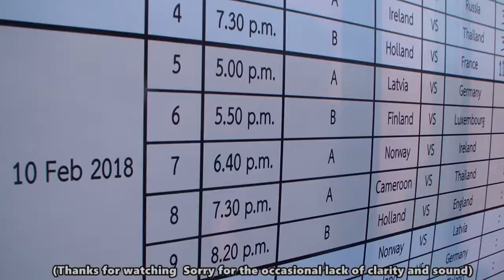13th Pattaya Beach Football Cup Thailand 4 - 4 Cameroon ep2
13th Pattaya Beach Football Cup Thai & Cameroon a2 กำลังอัพโหลดผลงาน ถัดไป โปรด subscribe เพื่อรับชมผลงานใหม่ๆ  Thanks for watching and subscribe like & share
Includes various clips : ช่องนี้ google youtube คลิปตลก คลิปกีฬา คลิปการ์ตูน คลิปเกมส์ ท่องเที่ยว สถานที่ท่องเที่ยว ท่องเที่ยว สถานที่ท่องเที่ยว Travel Tips Video Clips fun Clips Sports clips all over the world clip cartoon video game ท่องเที่ยว สถานที่ท่องเที่ยว Travel Attractions รวมอยู่ในช่องนี้ funny joke "Thailand OF Strange" Thailand Strange Newspaper (Website Comedy Marketing Fun Laugh Humor Jokes Crazy Television Hilarious Silly Prank Weird Laughs Laughing Lol Random Haha Search Entertainme Thanks for watching and subscribe like & share ""ขอบคุณสำหรับการติดตาม&สับตะไคร้ ขอ ให้รํ่ารวยๆมีเมียสวยๆหลายๆคน ครับ ส่วน คุณน้องๆหนูๆก็ให้เรียนเก่งๆ ครับ:.episode / series. Thailand/ประเทศไทย Thanks for watching Games joke Clips Fun (ขอโทษที่ภาพและเสียงไม่ชัด ในบางครั้ง Sorry for the occasional lack of clarity and sound) Donation PAYPAL Thank""